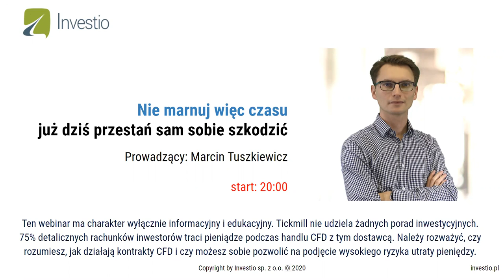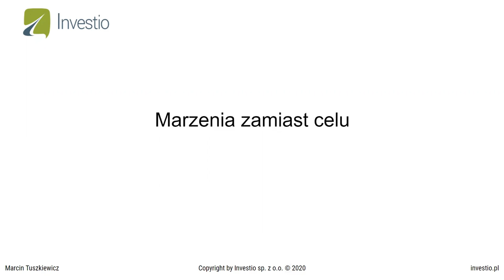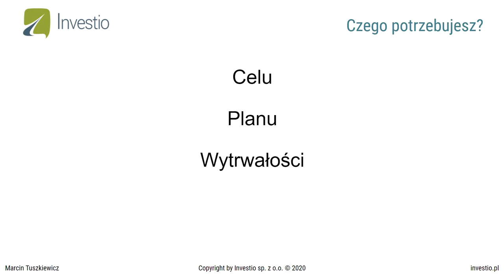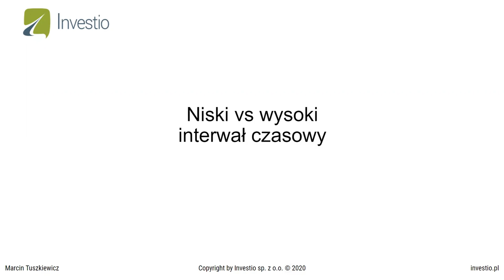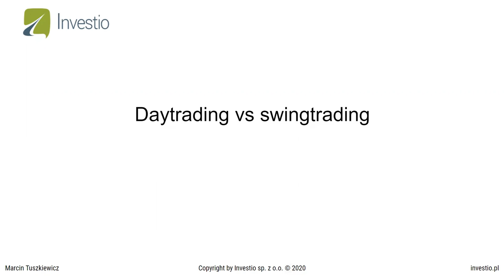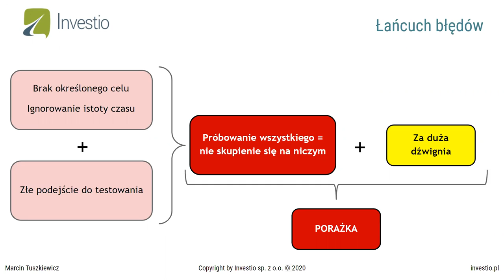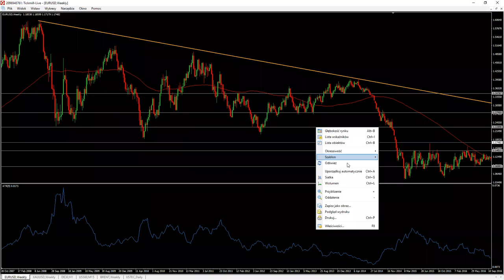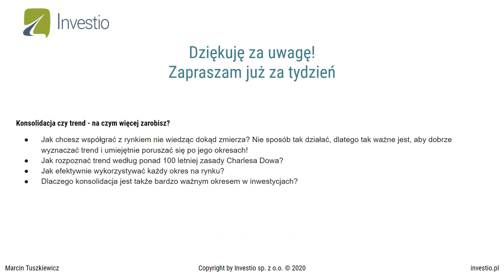Podstawy solidnego handlu (28.10.20)